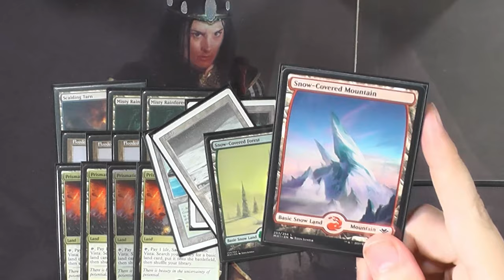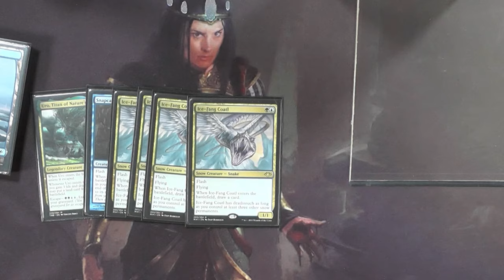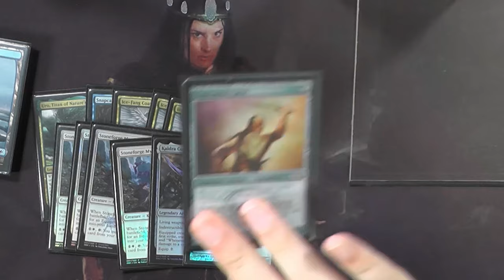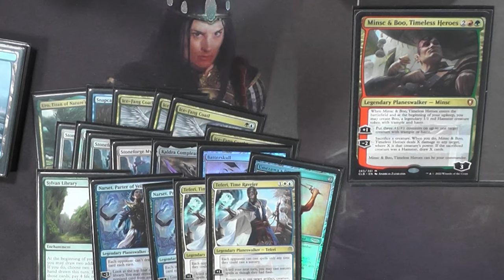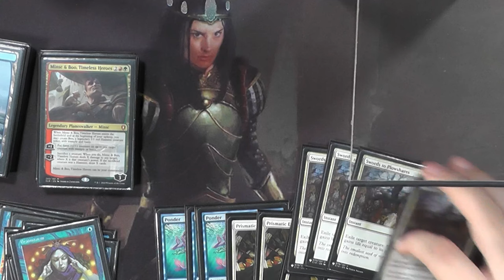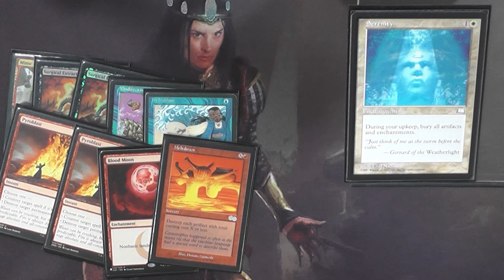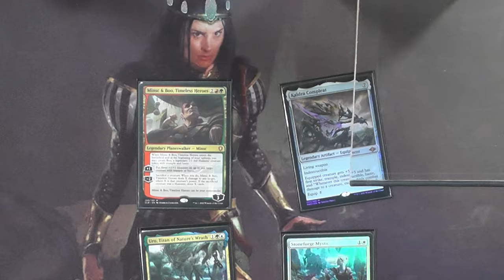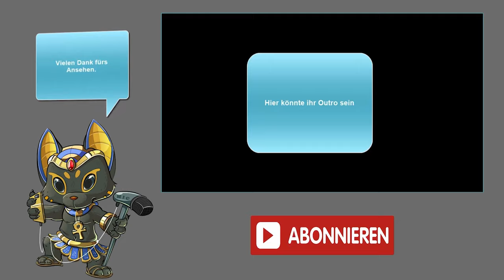4C Hamster Blade [Legacy MTG Deck Tech]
Heute zeige ich euch mein neues Highlight in der Decksammlung, 4C Hamster Blade ist ein Deck das Minsc & Boo mit Stoneforge und Brainstorm nutzt WAS soll da schon schief gehen :)

0:00 Intro
0:23 Länder
1:26 Kreaturen
2:53 Artefakte und Verzauberungen
4:09 Planeswalker
6:05 Spontanzauber und Hexerein
7:15 Sideboard
10:32 DeckTalk
11:48 Outro
Name des Videos:
4C Hamster Blade [Legacy MTG Deck Tech]